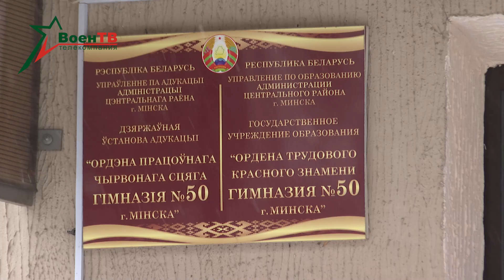Встреча с учащимися гимназии №50 города Минска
В столичной гимназии № 50 состоялась встреча помощника министра обороны по идеологической работе в Вооруженных Силах – начальника главного управления идеологической работы Министерства обороны Республики Беларусь генерал-майора Леонида Касинского с педагогическим коллективом и учащимися старших классов учреждения образования.